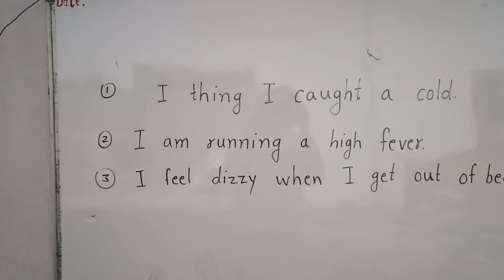I am running a high fever meaning in hindi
If you want to improve your English language knowledge.